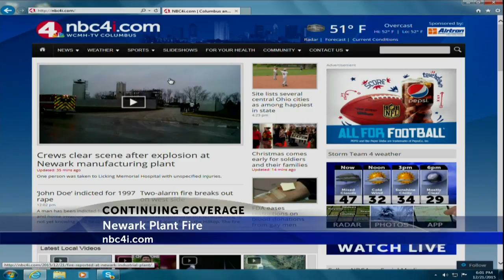Newark plant explosion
The fire broke out around 1:38 p.m. at 1780 Tamarack Road.